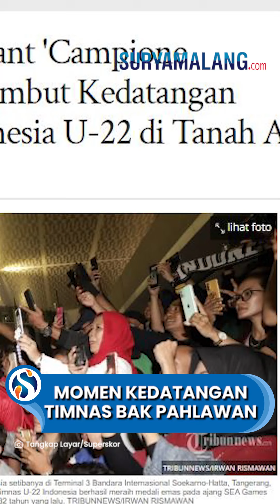Momen Kedatangan Timnas Indonesia U 22 di Tanah Air, Disambut Bak Pahlawan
VP: Niken

SURYAMALANG.COM - Gemuruh nyanyian suporter menyambut kedatangan Timnas U22 Indonesia yang sudah sampai di Tanah Air seusai berjuang di SEA Games 2023 Kamboja.

Timnas U22 Indonesia tiba di Bandara Soekarno-Hatta, Tangerang, pada Kamis (18/5/2023) malam WIB.

Dalam pantauan, para pemain timnas Indonesia mendapatkan sambutan meriah dari para suporter serta rekan media.

Para suporter pun terdengar bernyanyi secara serentak ketika para personel timnas U22 Indonesia berangsur keluar dari pintu Terminal 3 Bandara Soekarno-Hatta.

“Campione, Campione, ale, ale, ale,” demikian nyanyian yang dikunandangkan para suporter.

Setelah itu, para pemain timnas U22 Indonesia yang memakai medali emas SEA Games 2023 di leher, dikalungkan bunga.

Menurut pantauan seperti dilansir Kompas.com, para penggemar timnas U22 Indonesia berdesakan dengan rekan media untuk mengabadikan momen tersebut.

Setelah itu, official tim serta skuad timnas U22 Indonesia dikawal ketika hendak naik ke bus.

Dalam momen tersebut, penggemar juga berdesakan untuk melihat para pemain timnas U22 Indonesia masuk ke bus.

“Setelah 32 tahun mengucapkan selamat kepada timnas atas prestasinya dalam meraih medali emas SEA Games,” kata penggemar timnas Indonesia bernama Ahmad dari Cipete.

Adapun timnas U22 Indonesia berhasil mengemas medali emas SEA Games 2023 Kamboja setelah mengalahkan Thailand.

Timnas U22 Indonesia membekuk Thailand dengan skor 5-2 dalam partai final SEA Games 2023.

Laga Indonesia vs Thailand berlangsung di Stadion Olimpiade Nasional, Phnom Penh, Kamboja, pada Selasa (16/5/2023).

Artikel ini telah tayang di Tribunnews.com dengan judul Gemuruh Chant 'Campione Campione' Sambut Kedatangan Timnas Indonesia U-22 di Tanah Air,